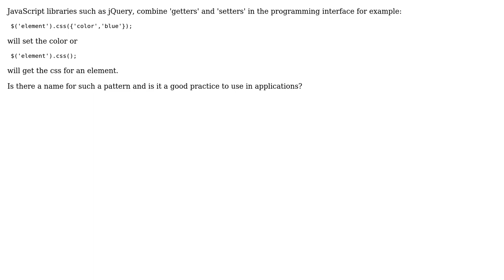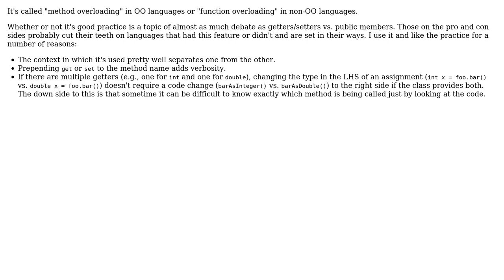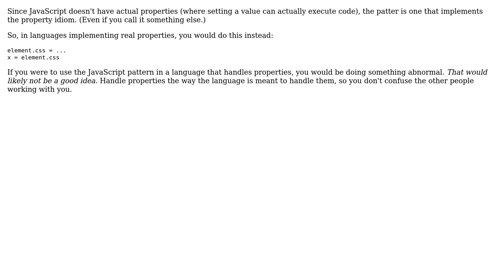Software Engineering: Combining getters and setters (5 Solutions!!)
Software Engineering: Combining getters and setters

With thanks & praise to God, and with thanks to the many people who have made this project possible! | Content (except music & images) licensed under CC BY-SA | Music | Images & others | With thanks to user yannis user thekip user Mahdi user louisgab user John Fisher user gnat user Blrfl user Bill the Lizard and the Stack Exchange Network Trademarks are property of their respective owners. You are responsible for your own actions.